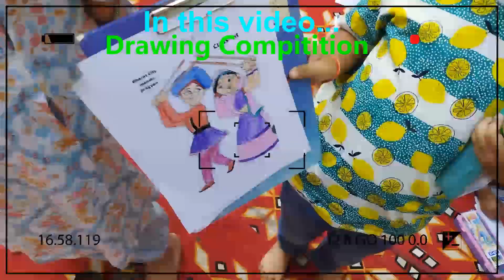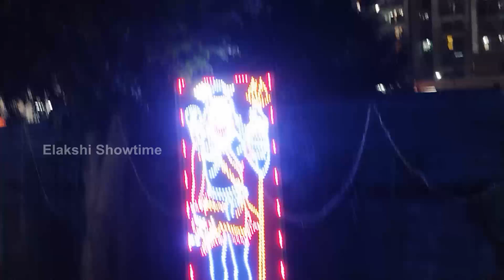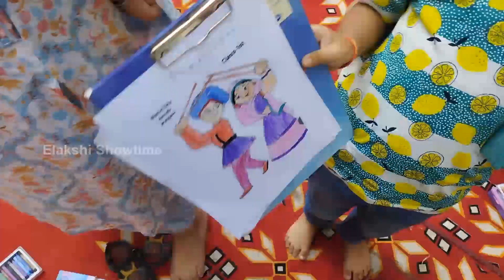Dussehra Celebration at Bharat City | भारत सिटी में दशहरा उत्सव | Full Video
If you want to suggest me to try something new...SUGGESTIONS ARE WELCOME.